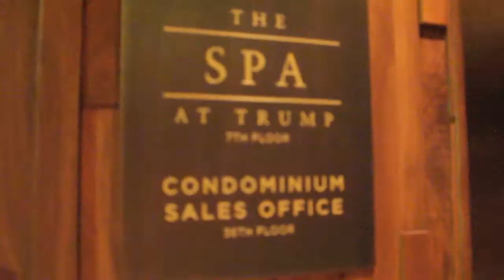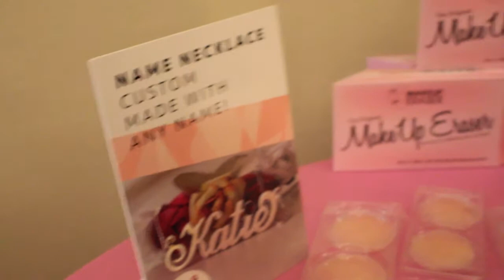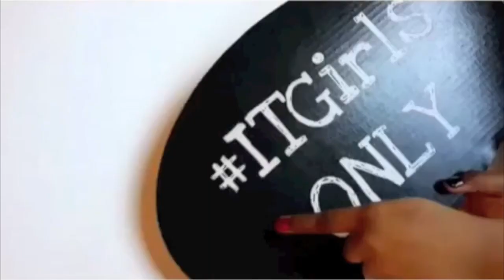Go Girls Inc Vlog - February 21st